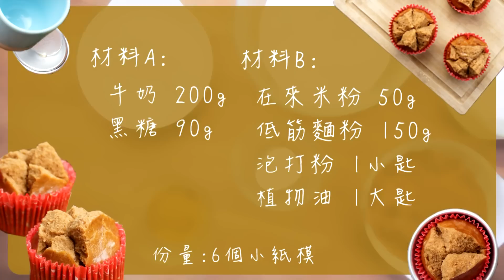初四迎神日「黑糖發糕」讓你發財又高升| Chinese Brown Sugar Prosperity Cake Recipe [角落廚房|Corner Kitchen]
台灣各農曆習俗之節慶，亦或神明誕辰，都少不了這道傳統糕點「發糕」的蹤影。農曆春節來到了初四了，將到尾聲《角落廚房》推出「黑糖發糕」來迎神，讓你發財又高升。就讓#暖心主廚馬丁 帶領大夥以電鍋就能輕鬆做出發發發的漂亮發糕唷。只要一步步跟著做～對了，別忘了「送神早，接神晚」喔～

傳統的觀念中，發糕蒸製出來的成敗，不是賣相好壞與好不好吃如此，而是攸關新的一年的運勢呢！！所以，製作發糕時務必認真、仔細一點喔。

How to make Chinese Brown Sugar Prosperity Cake(Rice Cake)?

【食材。Ingredients】

材料A:
黑糖、牛奶

材料B:
在來米粉、低筋麵粉、泡打粉、鹽巴、 植物油

(份量：6個油力士(馬芬)小紙模。)

＊看看其他影片～＊

【✉ 這裡可以找到我。U can also find me at】

【誰是馬丁？自我介紹】

哈囉，您好！我是馬丁。
在2010年時的那個夏天，在圖書館中翻閱著一本甜點食譜書，我看著書上頭令人垂涎的一道道甜點，心中暗自告訴自己「我也要學會如何做甜點」。就以這樣的決心意外踏進了烘焙世界，一步步地展開我的《烘焙菜鳥日誌》旅程至今。

同時發現自己似乎永遠閒不下來，腦袋裏總有好多好多待辦事項與有趣的點子，一會兒野炊，一會兒閱讀，一會兒學音樂. 。於是逐漸將自己的學習成果於網路上紀錄、分享。漸漸地才發覺，其實自己分享的非廚藝或任何專業技能，而是那股對於生活中的熱情。於是，決定透過YouTube與您分享我的熱情，希望能慢慢地感染您對於生活中無比的好奇與想像。

【Keywords。關鍵字】

黑糖發糕、黑糖發粿、發糕、節慶食譜、發粿、台式糕點、習俗點心

【音樂。MUSIC】